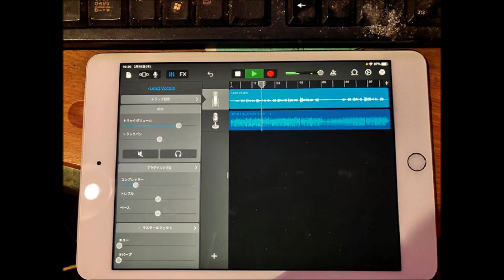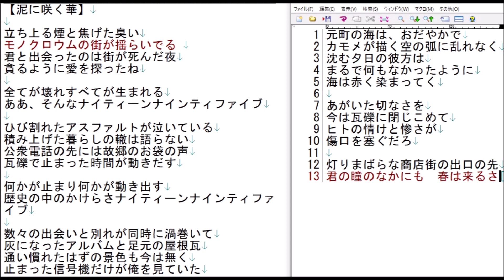【泥に咲く華】 ガレージバンドで歌入れ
早速ガレージバンドで歌入れです。
覚えた事は、すぐ実行ｗ
ボーカルにリバーブもかけられるしいいですね♪手軽に歌入れを繰り返せます。
ちょっとしたカラオケ気分♪